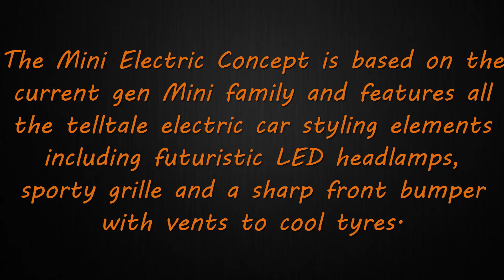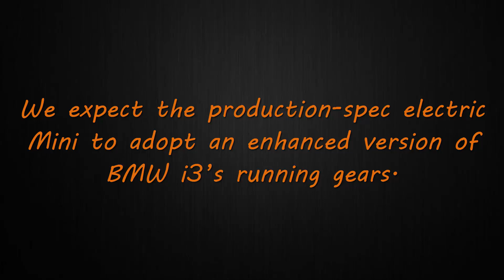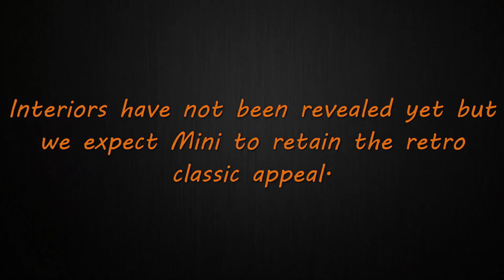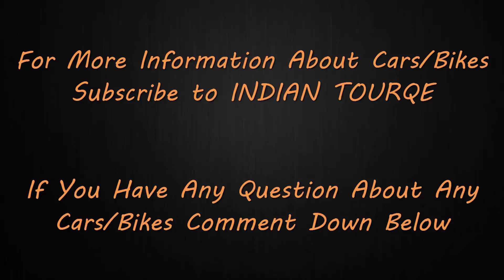BMW Electric Mini Concept 2018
Mini Electric Concept revealed ahead of 2017 Frankfurt Motorshow debut

 Electric Mini